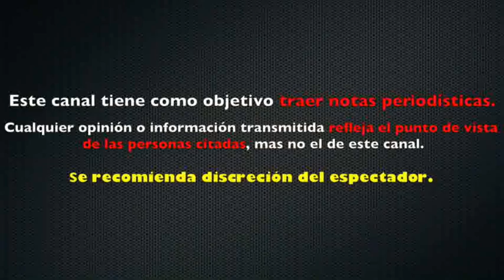JULIAN GIL DEMANDADO por PEOPLE EN ESPAÑOL tras MOSTRAR ROSTRO DE SU BEBÈ